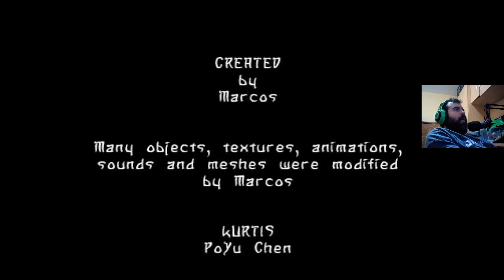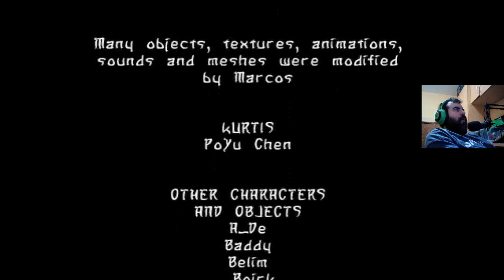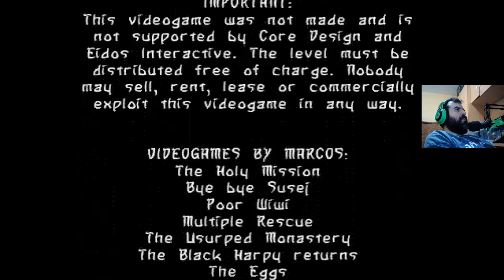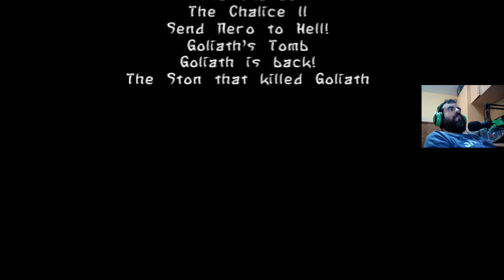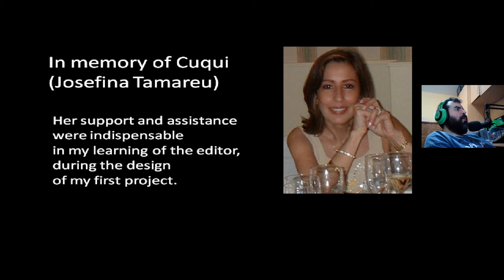Tomb Raider: The Stone that killed Goliath (Niveles de autor)